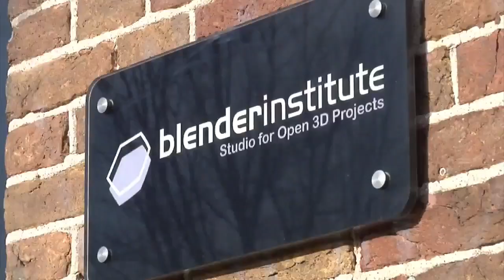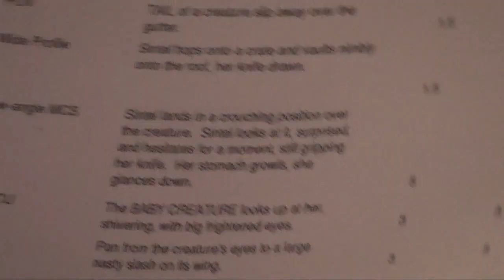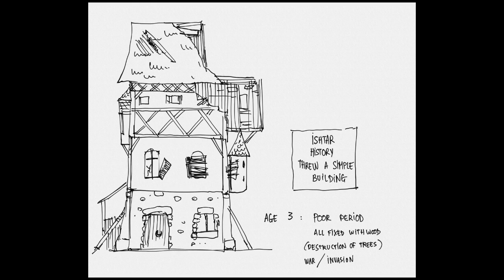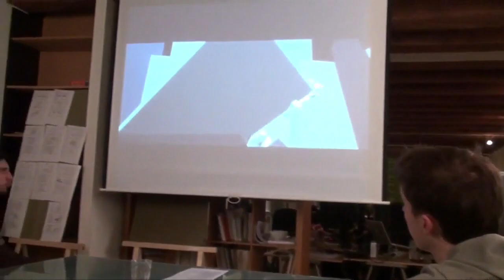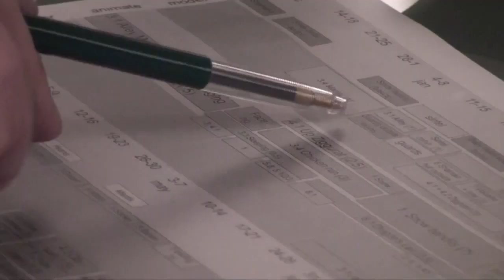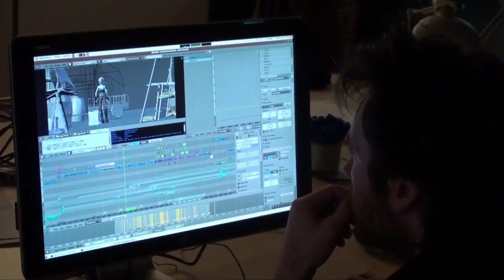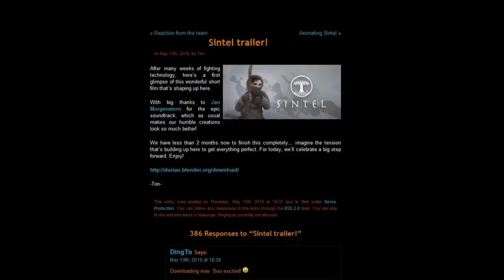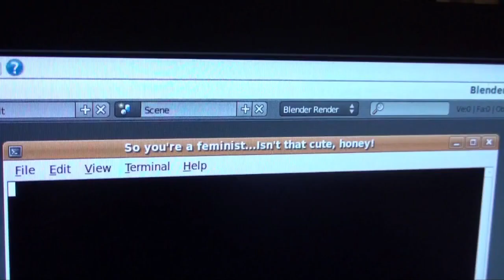Sintel Making Of | Documentary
"Sintel" is an independently produced short film, initiated by the Blender Foundation.
This making of/documentary shows the stages of the production from November 2009 until July 2010.
As a making of the processes from concept to finished product are explained, as documentary the feel of an international team and the personalities of the artists are depicted.

By Ali Boubred